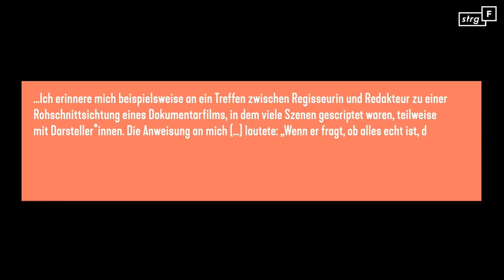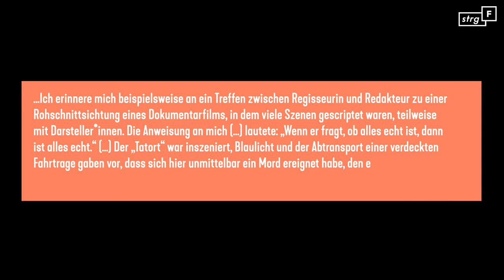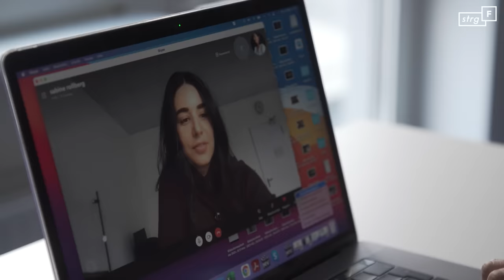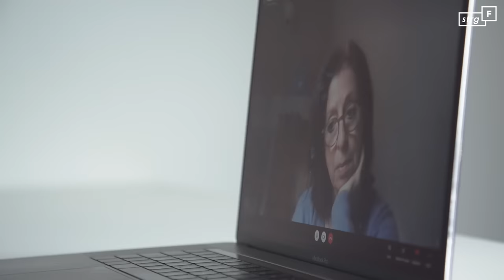LOVEMOBIL: Dokumentarfilm über Prostitution gefälscht? | STRG_F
Diese Recherche begann mit einer Mail im STRG_F-Postfach.
2020 meldete sich eine Informantin zu Betrug und Manipulation im Dokumentarfilm. Mit dieser Mail konnten wir lange Zeit nichts anfangen, denn die darin genannten Beispiele führten auch auf Rückfrage hin nicht zu konkreten Vorwürfen. Doch als STRG_F-Reporterin Mariam Noori diese Mail im Zuge einer Recherche zu lesen bekommt, entdeckt sie anhand einer Szenenbeschreibung, um welchen Film es sich handeln muss: den vielfach ausgezeichneten Dokumentarfilm "Lovemobil".
Was dann herauskommt: “Lovemobil” ist in großen Teilen nicht echt.
Protagonist:innen sind Darsteller:innen, Szenen sind gestellt.
Das räumt die Regisseurin Elke Lehrenkrauss Im STRG_F-Interview ein.
So sind zwei der im Film gezeigten Hauptfiguren in Wirklichkeit keine Prostituierten in Lovemobilen, sondern sie kamen nur für die Dreharbeiten nach Gifhorn. Ihre Freier sind Bekannte.
Die Regisseurin bestätigt die Inszenierungen und erklärt, sie habe es versäumt, den NDR darüber zu informieren. Sie sagte aber auch, dass der NDR nicht nachgefragt habe.
Die zuständige Redaktion bestreitet das.
Wie kam es zu dieser Täuschung?

Der Film Lovemobil wurde vom NDR, zu dem auch STRG_F gehört, mitproduziert. Weitere Informationen und ein FAQ zum Thema findet ihr hier:

Ein Film von:
Mariam Noori, Lisa Maria Hagen, Nino Seidel, Jonas Schreijäg,

Kamera:
Lisa Maria Hagen, Jonas Schreijäg, Nino Seidel

Schnitt:
Sarah Steffens, Gunnar Krupp, Kay Ehrich, Jan Littelmann

Redaktion
Lutz Ackermann, Jasmin Klofta, Anna Orth, Dietmar Schiffermüller, Salome Zadegan

Jeden Dienstag!